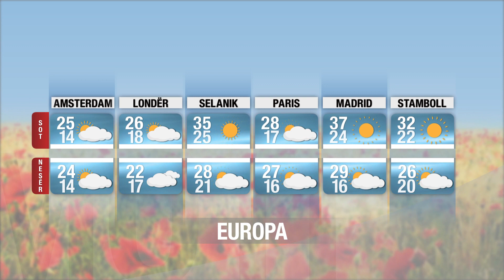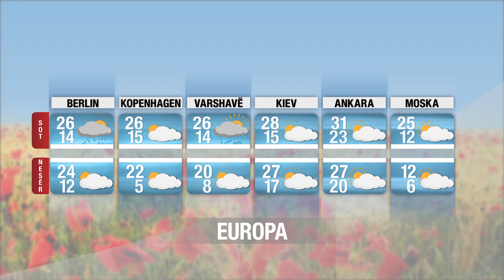Temperatura deri në 34 gradë, si do të jetë moti për sot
reportTV lajmeshqip lajmeTemperaturat minimale do të luhaten 14-18 gradë në veri, ndërsa vlerat maksimale do të jenë me rritje 24-28°C në veri deri në 31-34°C ne zonën e ulët dhe bregdet.